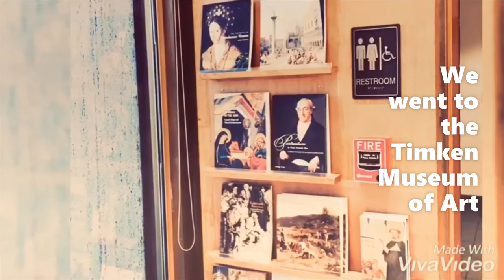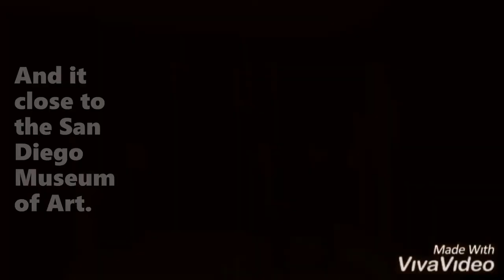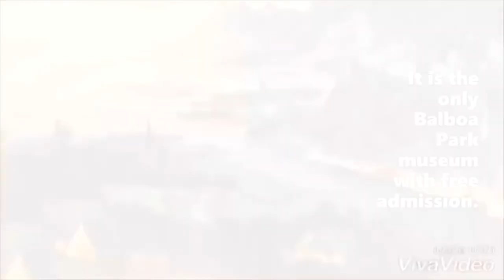California Timken Museum of Art San Diego พิพิธภัณฑ์ศิลปะ ซานดิเอโก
พิพิธภัณฑ์ศิลปะ ซานดิเอโก Timken Museum of Art San Diego California
The Timken Museum of art is a great place to visit in Balboa park because it free and they have a lot of good paintings there.

The Timken Museum of Art is a fine art museum, established in 1965 and located at 1500 El Prado in Balboa Park in San Diego, California, close to the San Diego Museum of Art. It is the only Balboa Park museum with free admission.